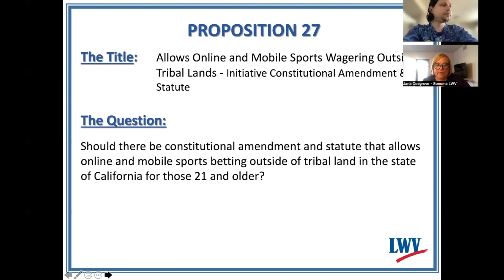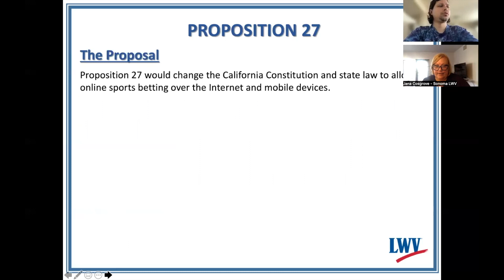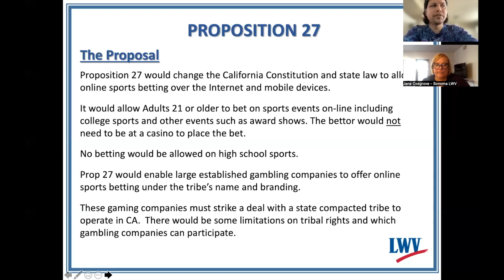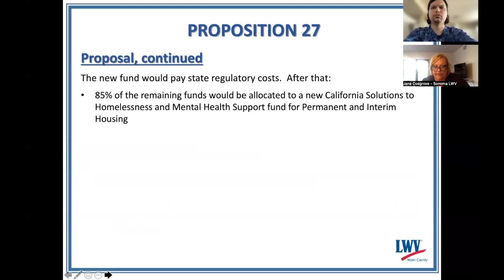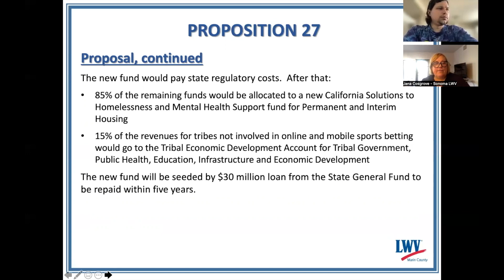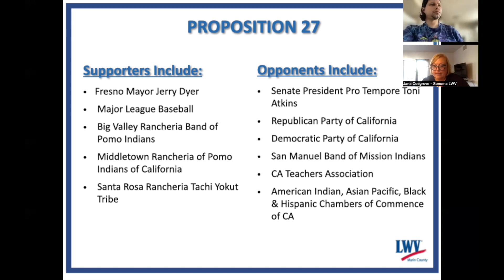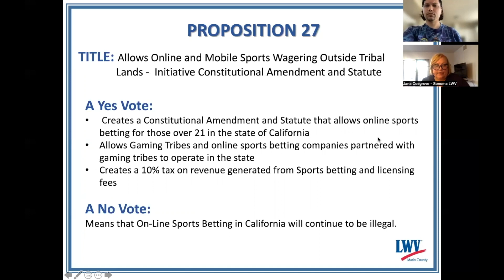Proposition 27 - Legalize Online & Mobile Sports Betting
Should voters legalize online & mobile sports betting?